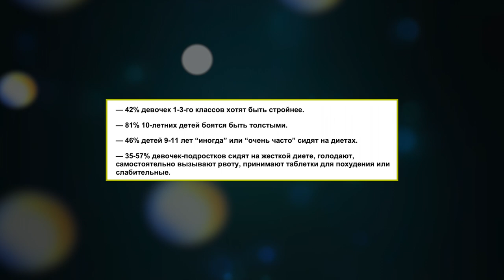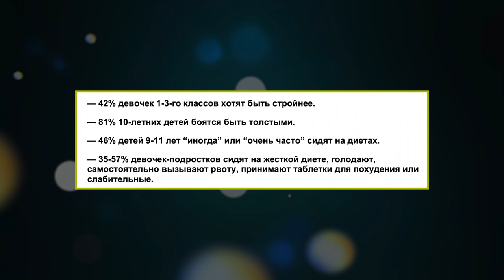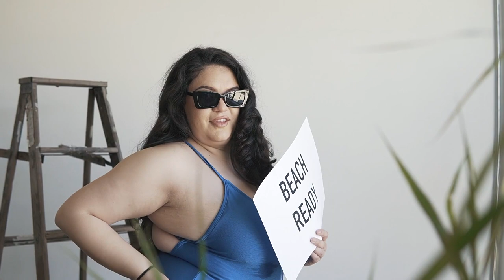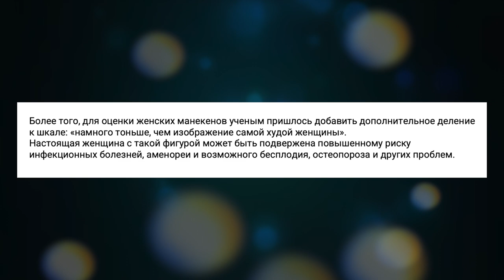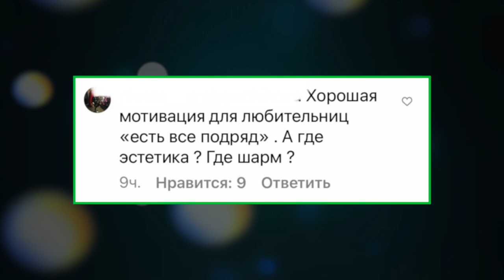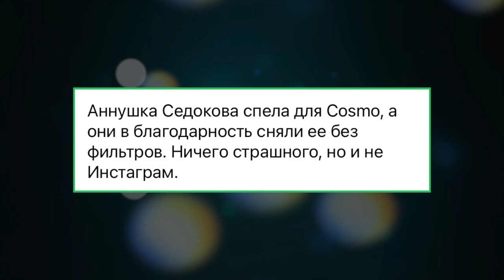НЕАДЕКВАТНОЕ ВОСПРИЯТИЕ ВНЕШНОСТИ: РПП И ПРОЧИЕ ПРЕЛЕСТИ / БОДИПОЗИТИВ ПОБЕДИЛ?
Бодипозитив победил? Почему люди не могут принять свое тело? Как картинка в Интернете влияет на восприятие внешности? РПП и дисморфофобия.